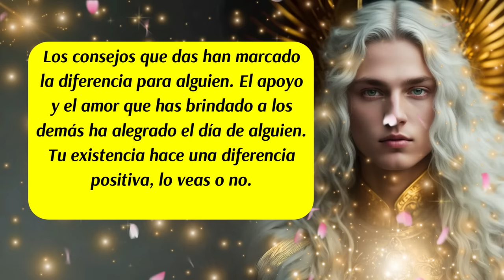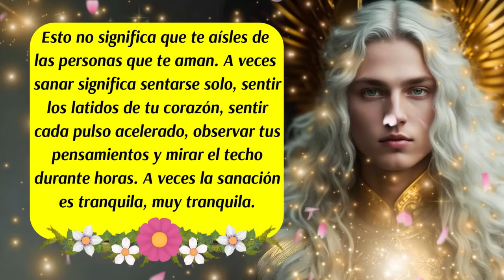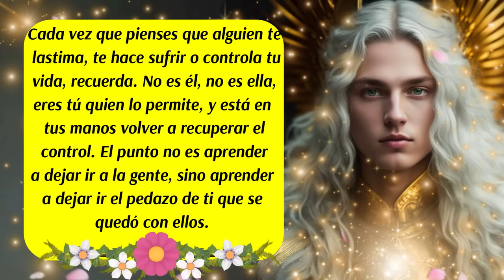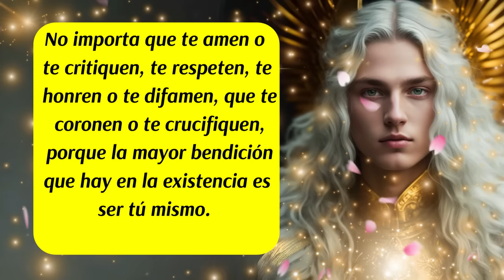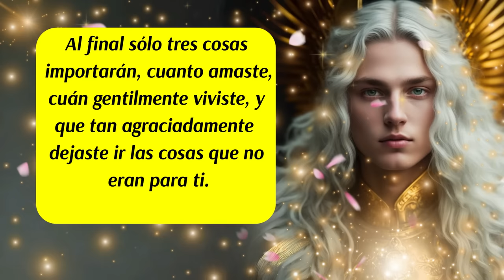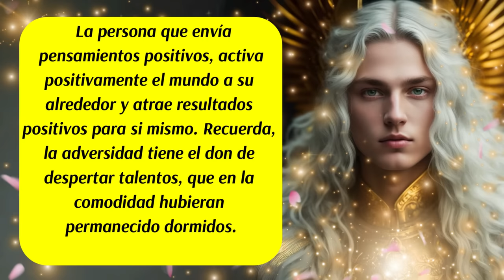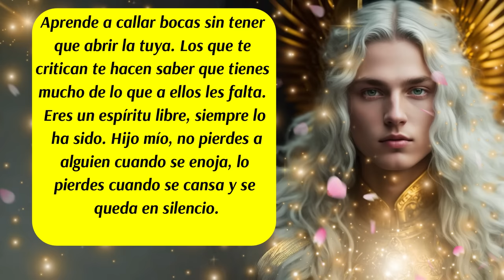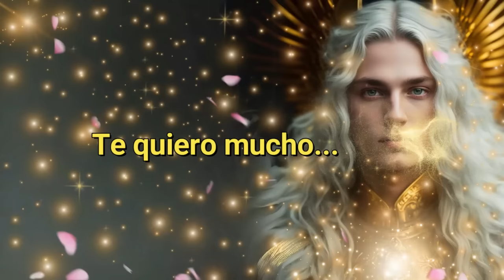💌Será tu cosecha en plena acción🚨Llega la gran justicia que te libera por orden divina🙌✨ángeles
✅Este canal es para ti y pensado en ti, vive con la absoluta certeza de que aquello que deseas ya existe y está buscando el modo de manifestarse con la asistencia y ayuda de los ángeles, arcángeles, guías espirituales y maestros ascendidos.  Que cada día de tu vida cuente desde el amor,  la armonía, el equilibrio y la gratitud.

✅ISRC: USUAN1500024
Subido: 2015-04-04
✅Link de la página